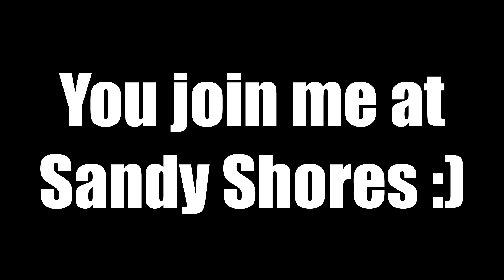GTA Online Escapades - Biker Raccoon Sets Fire To A Man!!!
Me & the Raccoon are back in action! I have some fun just doing random stuff e.g driving the Dinka Enduro motorbike, stealing a jet & oh yeah, SETTING FIRE TO A MAN!

My Xbox Live Gamertag: EKDrifter458

My PSN: ekdrifter458